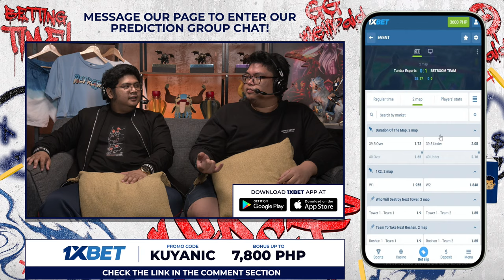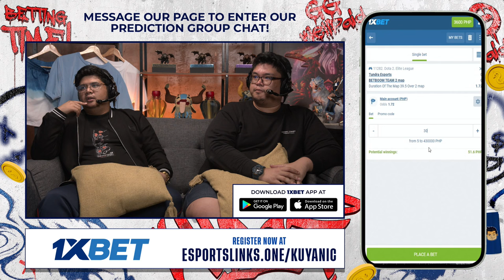Full Game Tundra Esports vs Betboom Team - Game 1 (BO2) | Elite League | Group Stage Day 3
April 07, 2024 Game 1 Best of 2 Series between Tundra Esports and Betboom Team at the Elite League Main Event 2024 | Group Stage

Elite League Main Event 2024 | Game Replays